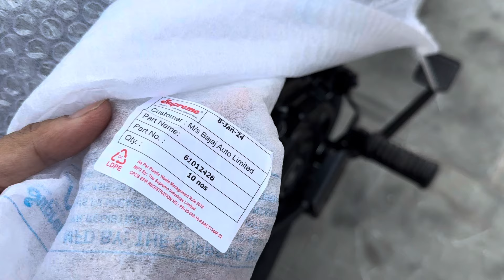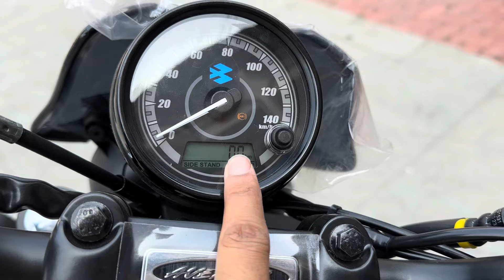Bajaj Avenger 160 Street 2024 Review || On Road Price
bajaj avenger street 160 abs
bajaj avenger 160
avenger 160 street 2024
bajaj avenger street 160
bajaj avenger 160 street
avenger 160 new model
avenger 160 review
bajaj bike 2023 new model
bajaj new bike 2023
bajaj avenger 160
avenger 160 street
avenger street 160
avenger bike 160
avenger 160 cc
avenger 160
avenger 160 bs6
bajaj new bike 2024
bajaj new bike
bajaj bike